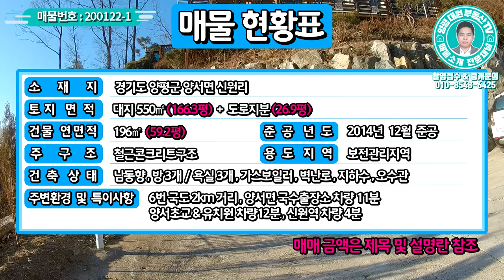양평전원주택 급매물/세상을 내려다 보는 양평 최고의 조망권 주택/양서면 주택매매4억8천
젊은피로 최선을 다하는 양심중개 양평 대표부동산 대원부동산입니다. 홈페이지 주소를 클릭하세요. 더욱 많은 매물을 보실 수 있습니다. 아래에 '더보기' 하시면 상세정보가 나옵니다.
▶ 매물번호 : 200122-1
▶ 가     격 : 매매 4억8천만원
▶ 입주가능일 : 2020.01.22 이후 협의가능
▶ 소 재 지  : 경기도 양평군 양서면 신원리
▶ 면     적  : 대지면적 550㎡(166.3평)+도로지분(26.9평), 건물연면적 196㎡(59.2평)
▶ 구     조  : 철근콘크리트구조
▶ 준공년도  : 2014년 12월준공
▶ 난방방식  : 가스보일러, 벽난로
▶ 방     향  : 남동향
간략설명
조망상태   남동향으로 신원리 마을과 산이 보이는 조망입니다.
건축상태
  계획관리지역 / 보전관리지역 /준공 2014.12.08  / 주택 59.3평 / 주말주택
  철근콘크리트 / 페인트 / 벽지 / 타일 / 데코타일 / LPG가스보일러 / 지하수 / 오수관로
  방3 / 거실2 / 주방1 / 욕실3 / 계단아래창고 / 드레스룸2 / 테라스 / 파우더룸 / 붙박이장3
  베란다 / cctv 카메라4대 / 에어컨3 / 난방기2 / 거실, 주방 천정에 어닝으로 창문 개폐가능
 태양광 / 벽난로
조경상태   데크 / 조경수 / 꽃나무 / 텃밭 / 닭장 / 정자 / 야외수돗가 / 야외 테이블
주변환경   신원역과 6번국도가 가까워 교통이 편리합니다.
기타사항
 - 태양광 3kw의 설치비는 완납하셨습니다.
 -원하시면 가구와 전기제품(에어컨 / 난방기 / 냉장고 / tv 등) 은 주시는 조건이십니다.
 -2층 거실에서 외부로 외부로 나가는 문이 있습니다.
  교통상황    버스: 신원리(2.3 km/ 4分)    전철역: 신원역(2.3 km/ 4分)
  인접도로현황   2km 거리에 6번국도    진입도로상태: 6m 포장도로
  교육시설    유치원: 양서초등학교병설유치원(6.3 km/ 12分)    초등: 양서초등학교(6.3 km/ 12分)
  관공서: 양서면국수출장소(5.9 km/ 11分)    병원: 국수보건소(5.9 km/ 11分)

사무소명칭/대표 : 대원공인중개사무소 / 대표 김대원
중개사무소 등록번호 : 제 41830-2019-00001 호
사무소위치 : 경기 양평군 양평읍 경강로 1732 1층 102호